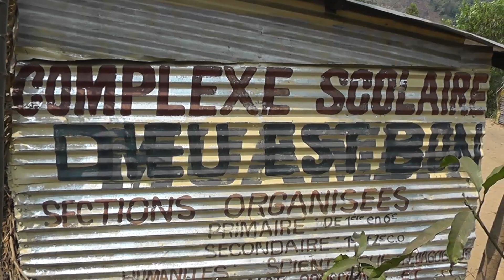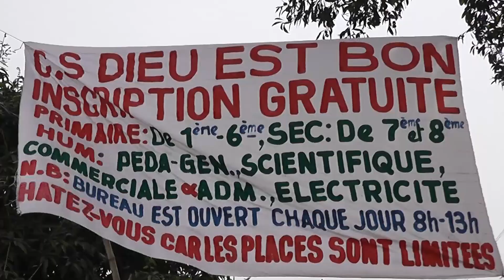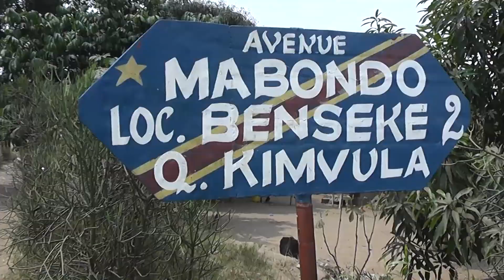ETAT YA ECOLE NA MONT NGAFULA